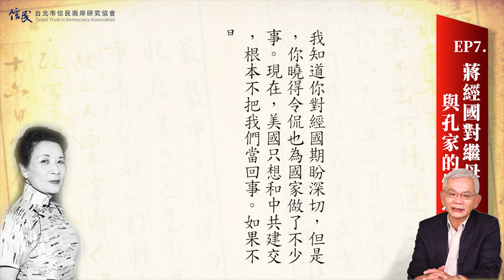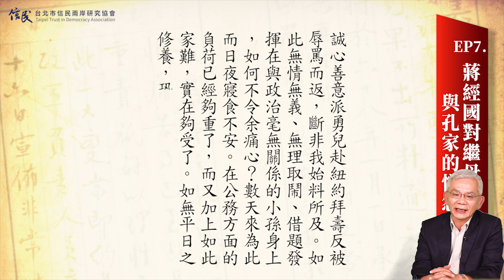蔣經國日記揭密系列EP7｜蔣經國對繼母與孔家的憎怨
上一集節目中與您談到，在台美斷交的過程中，蔣經國承受了非常大的壓力。然而他的壓力來源不僅於此，事實上還有他的繼母宋美齡與表弟孔令侃所給予他的壓力，本集我們要談一談，蔣經國對繼母宋美齡與孔家的憎怨。

《蔣經國日記揭密》新書好評、熱銷中 ！

協會所有版權，非經同意不得重製，違反必究。